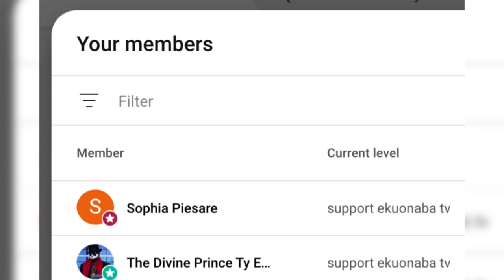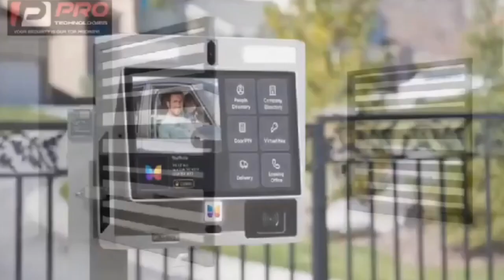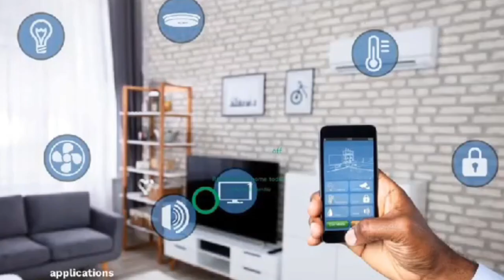anibre ny3 !!! true or false